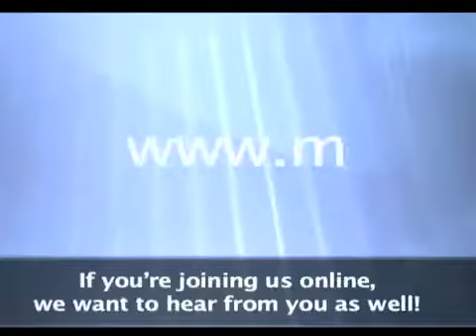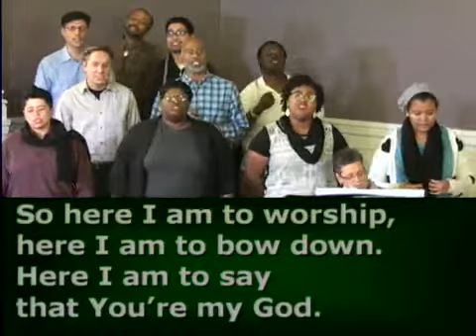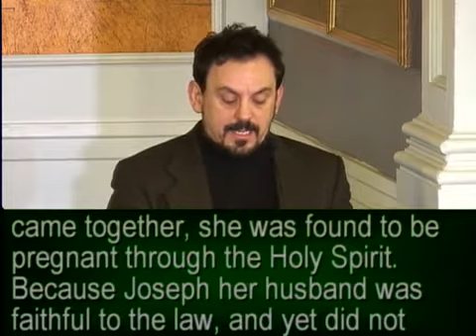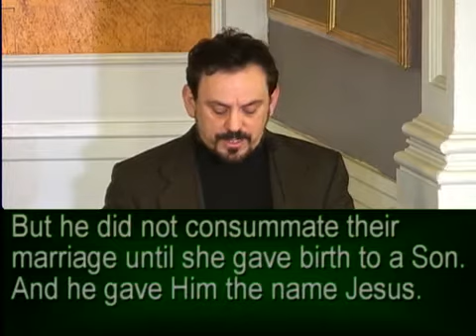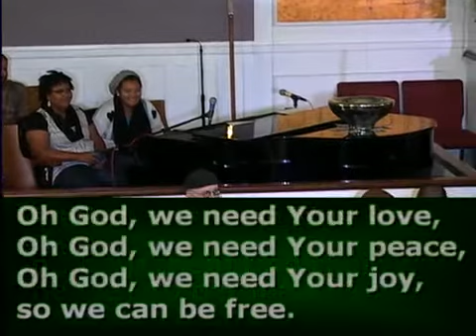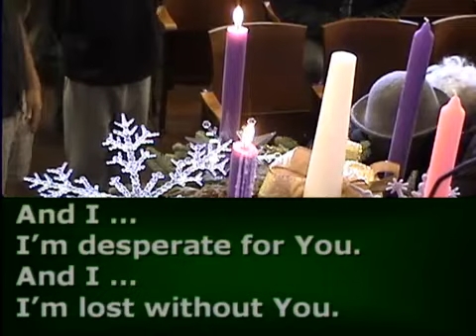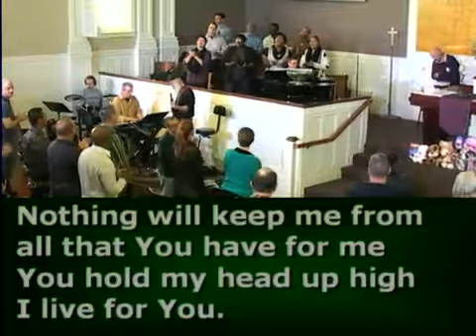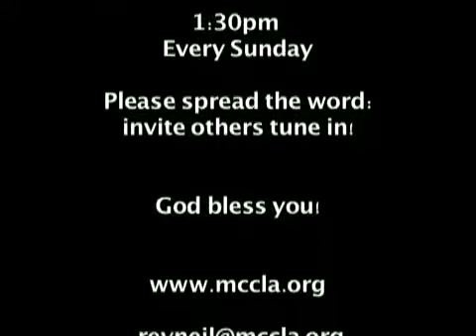Founders MCCLA 11am Service, December 8, 2013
Founders MCC (Metropolitan Community Church) Los Angeles 11:00 AM Celebration Service with "Joseph: Eyes of Doubt" Rev. Dr. Neil Thomas, Senior Pastor - Captured Live on Ustream